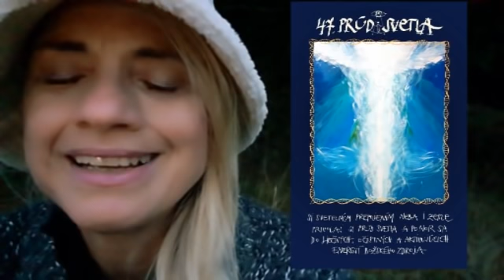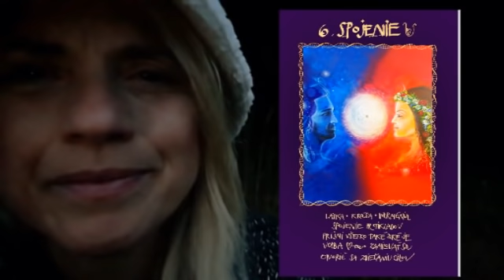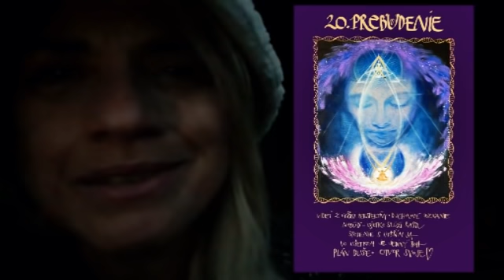NOVEMBER - 2020- v prúde božskej spravodlivosti - z prameňa Sofie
Začína sa mesiac , ktorý prebudí pravdu srdca.
11- božská spravodlivosť- všetko sa deje podľa Vyššieho plánu, v súlade s kozmickými cyklami.
My sme v tomto procese spolutvorcami cez vedomé žitie zo srdca.

Nachádzame zdroj pravdy, pokoja v našom vnútri, Ohnisko zdravej slobodnej sily Ducha ,z ktorého môžme vidieť jasne čo sa deje.
Čas , v ktorom v skúškach rozhodnutí vyjadrujeme svoje postoje a skutočné hodnoty.
Učíme sa nastaviť silu, aby pôsobila jasne a zároveň jemne.
11- tka to sú dary mesiaca.
Všetko nás zrkadlí.
Len v neutralite môžme poznať mier mysle a čistotu pocitov.
Len v neutralite môžme byť vedomi si toho, že toto je ilúzia -  hra, ktorá je živá, keď ju živíme pozornosťou.
Len v nesúdení- čo je asi tá najvyššia výzva (ach) môžme precitnúť z role obete a slobodne konať a prevziať za to zodpovednosť.
O to tu ide.
Každý jeden z nás teraz je v objati svojich anjelov a sprievodcov svetla. Chránia náš plameň Ducha aby sme ho nenechali strachom a manipuláciou vyhasnúť.
Naša božská iskra , čo nesie esenciu Stvoriteĺa, plameň vsetkého, čo sme ...
Nikto ti nepovie, čo je to správne pre teba.
Ty to vieš. Intuícia je naplno prebudená, keď jej načúvaš.
Povie ti, co je tvoja cesta.
Povie ti, ako v tomto čase sa môžeš plne zobudiť a zobrať si svoju silu, oživiť svoju radosť, nechať rozkvitnúť svoje tvorenie.

11 je tepna napojenia na tu silu, ktorej venuješ pozornosť.
Keď strachu, stávaš sa tým a špirála sťahuje.
Keď láske,  prichádza rozpinanie lásky..
11 tka je prijatie svetla i tieňov v nás.
Také, že anjel i démon sa vzájomne objimu...teda uznajú sa, podaju si ruky a začína sa nove dejstvo.

11- je nech sa stane tvoje Vôľa- úplné odovzdanie sa prúdu ale zároveň totálna bdelosť a prítomnosť.
Prítomnosť.
Múdrosť srdca tak krásne nazvaná- SEDLIACKA.
Teda, že srdce vie...prvy pocit... a netreba o tom dlho viesť reči.
Ja viem, lebo to tak cítim a hotovo.
Objímame vás a dobre sa bavte❤ humor posaďit na predne sedadlo. ..radosť je sila.

V tomto týždni ešte príde viac videí...celkom nás to baví😆
Ďakujeme za vašu priazeň, vaše nádherné povzbudzujúce komentáre🙏
S láskou Slnko v srdci
my vsetci☀️❤